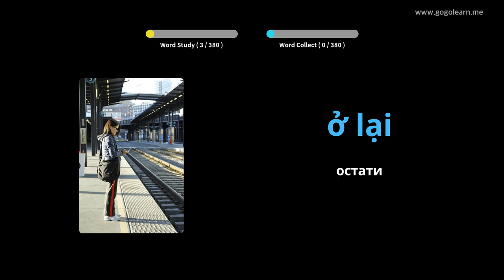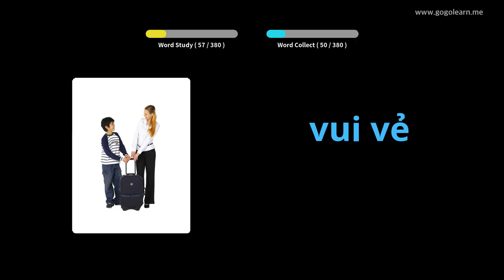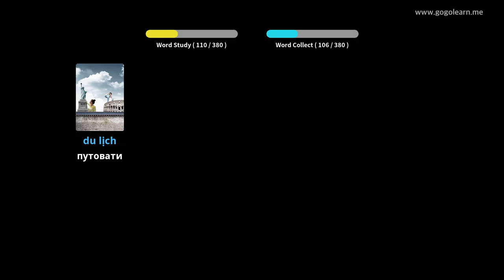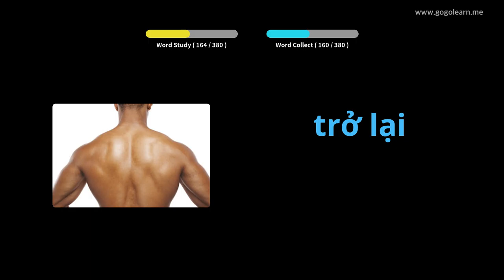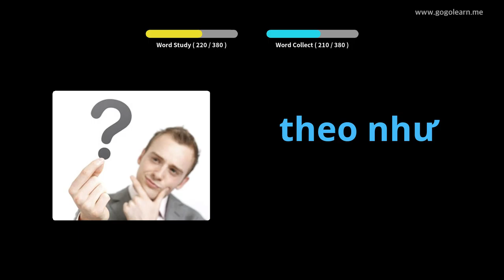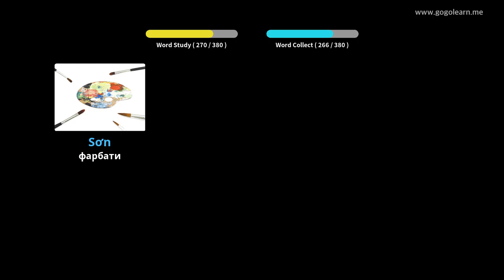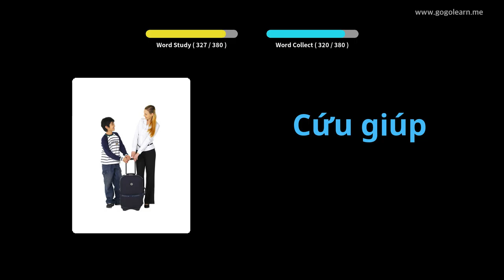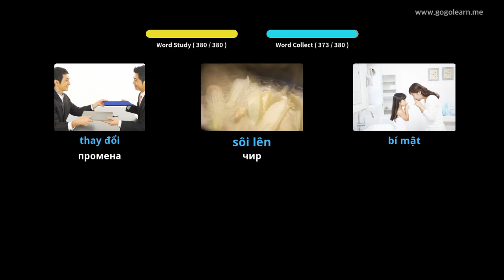Вијетнамски вокабулар Основна деца | Golearn